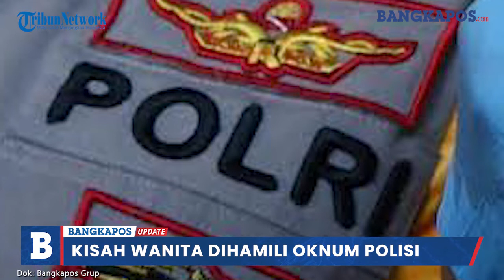Kisah Wanita Dihamili Oknum Polisi Hingga Membesarkan Anak Sendiri Minta PTDH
Bunga (bukan nama sebenarnya) hanya bisa menyesal atas perbuatannya telah bersetubuh di luar pernikahan dengan salah satu oknum anggota polisi.

Harapan untuk dinikahi secara resmi pun sirna setelah wanita 25 tahun itu ditalak atas pernikahan sirinya pada Februari 2021 lalu.

Hanya dukungan keluarga yang membuatnya tegar dan membesarkan putrinya yang telah berusia dua tahun tanpa suami.